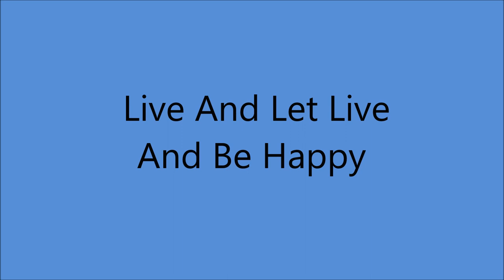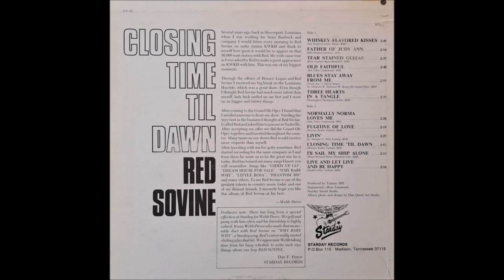Red Sovine - Live And Let Live And Be Happy [c.1968].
[Written by  Dexter Shaffer - William Ellis]

Issued on  Starday  852 B [1968]
From  LP   " Closing Time 'Til Dawn" [1969]

2008  West Virginia Music Hall of Fame